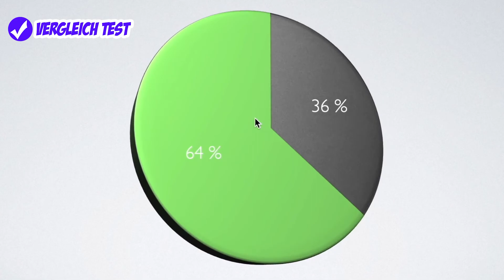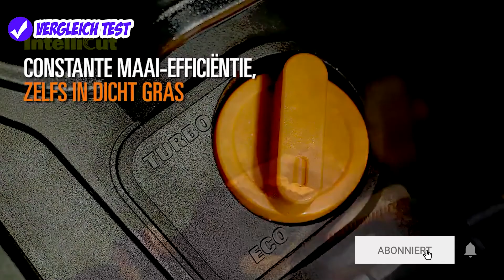✅ Akku Rasenmäher im Test (2023) ► Nur DIESE Rasenmäher kaufen!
Wir zeigen die besten Akku Rasenmäher im Test Vergleich!
Jeder Rasenmäher für dich verlinkt:
⬇ KLICK AUF MEHR ANSEHEN ⬇
► 🏆 Der Testsieger
► 🛒 Beste Bewertungen

Welcher Rasenmäher ist der Beste? In unserem Video zeigen wir euch die besten Rasenmäher im Test bzw Vergleich, welche es nach unserer Empfehlung auf Amazon zu kaufen gibt. Wir haben unterschiedliche Hersteller getestet, darunter der Rasenmäher von Bosch, ein Rasenmäher von Einhell, Deltafox, Greenworks und WORX.

Rasen mähen ist vielleicht keine Kunst – ganz sicher aber ist es mehr als mal eben schnell in kurzen Hosen mit dem Mäher über die Wiese zu juckeln. Der Rasen ist das Herzstück und die Seele jedes Gartens – und er will gepflegt werden. Spätestens hier kommt der Rasenmäher ins Spiel. Und natürlich haben Klein- und Schrebergärtner auch hier die Qual der Wahl. Nur wenige vertrauen noch auf die Benzinvariante. Viele setzen auf Elektro- Rasenmäher, manche legen Wert auf Benzinrasenmäher. Besonders hoch im Kurs: Akku Rasenmäher – eine bequeme und umweltfreundliche Alternative, die zudem ohne lästige Stolperfalle auskommt. Insgesamt habe ich fünf Akku Rasenmäher hier miteinander im direkten Vergleich.

Bosch Akku-Rasenmäher CityMower
Einhell City Akku-Rasenmäher GE-CM 18/30
DELTAFOX 18V Akku Rasenmäher DG-CLM 1833
Greenworks Pro 80V
WORX 40V WG779E

▬ 🔗 Empfohlene Videos ▬▬▬▬▬▬▬▬▬▬
Diese Videos von uns sind ebenfalls sehenswert:

▬ Kapitel ▬▬▬▬▬▬▬▬▬▬▬▬
00:00 | Amazon Gutschein
01:35 | Bosch Akku Rasenmäher
02:45 | Einhell Akku Rasenmäher
04:03 | Deltafox Akku Rasenmäher
06:54 | Worx Akku Rasenmäher